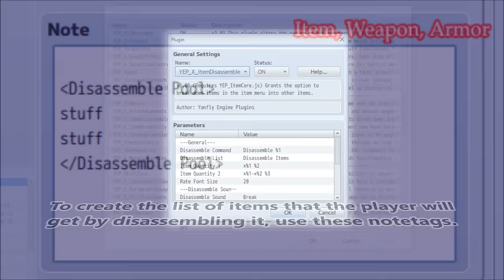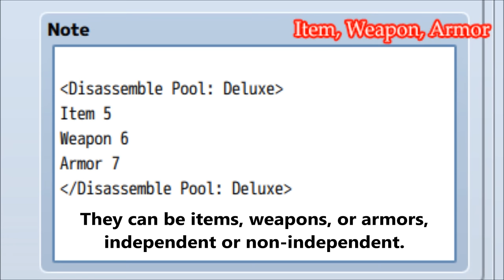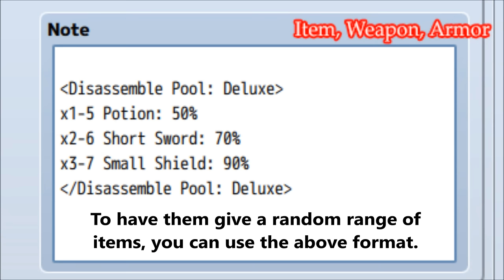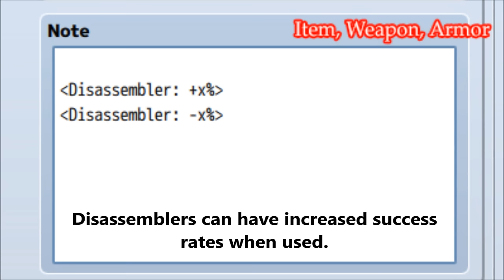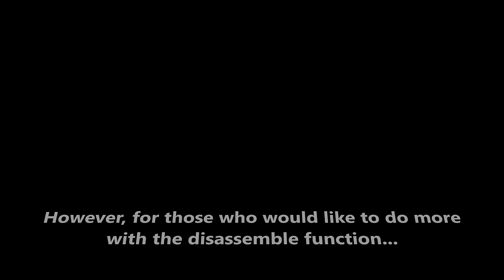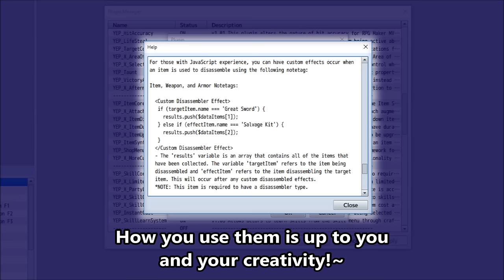YEP.96 - Item Disassemble - RPG Maker MV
Sometimes, there are items that simply not useful to the player anymore. In that case, why not give players the option to break down the item into something a little bit more useful? Using this plugin, players can break down and disassemble items, weapons, and armors into something else. Using different types of disassemblers, the player can get different types of items back, too.